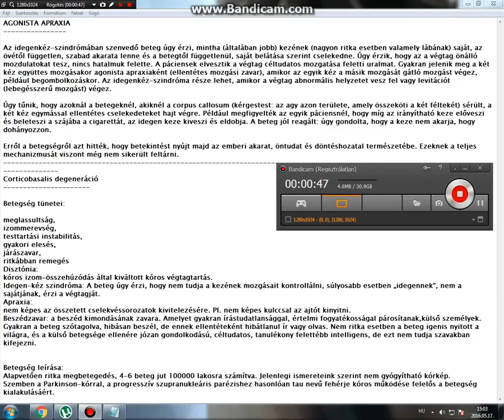Betegségem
Motorikus afázia-Beszédzavar

Sok esetben lelki okok kifejezője is lehet, de az okok között lehetnek más betegségek, az agy beszédközpontját befolyásoló szerek használata, ill. a száj vagy a nyelv elváltozásai. A lelki problémák esetében a leggyakoribb tünet a dadogás. Ez kialakulhat szorongás hatására, sőt rosszabbodhat, főleg akkor, ha már gyermekkortól tart. Aki megpróbál nyugodtan, lassan beszélni általában javulást érhet el. Súlyosabb esetben, ha a dadogás nemcsak kivételes esetben fordul elő orvos segítségét kell kérni, aki logopédus bevonásával vagy gyógyszerrel segíthet. Azért is fontos orvos bekapcsolása, mert a háttérben központi idegrendszeri betegség is állhat. A beszéd zavara nem egyenlő az analfabétizmussal. Általában ők tökéletesen írnak és értelmezik az olvasott anyagot, csak szóban kifejezni, nem tudják. Fokozott hátrányos megkülönböztetésnek vannak kitéve életük folyamán, degenerált, analfabéta, fogyatékos-nak, hívják őket. Ez egy neurológiai betegség, az agy azon része nem működik megfelelően, ami a gondolatokat, beszéddé alakítja. A páciens bővebb összetett mondatokat fogalmaz agyban, de kimondani, szinte tudtán kívül csak hibásan, szétesetten, dadogva kötőszavak bevonásával tudja.